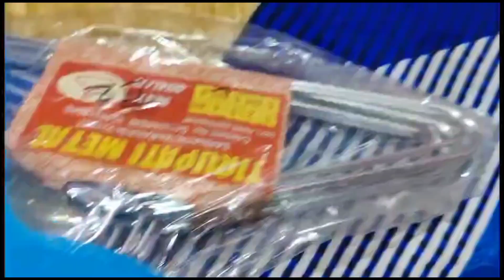Aaj ham garm kapdo ke shopping kiye#likeandsubscribe